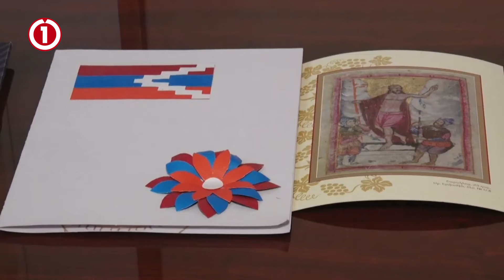Ընդգրկուն թեմա ունենք այս տարվա հեռուստամարաթոնին. Հայկակ Արշամյան